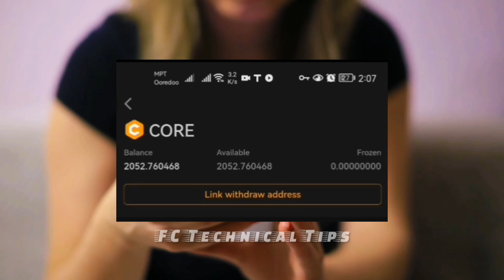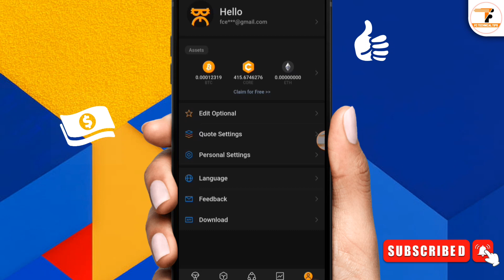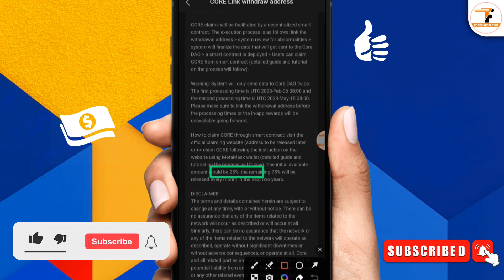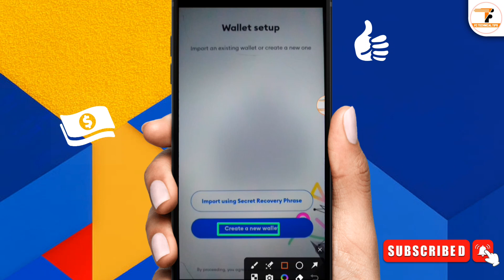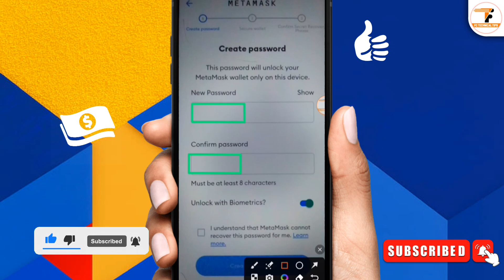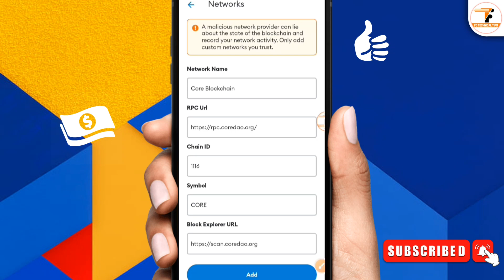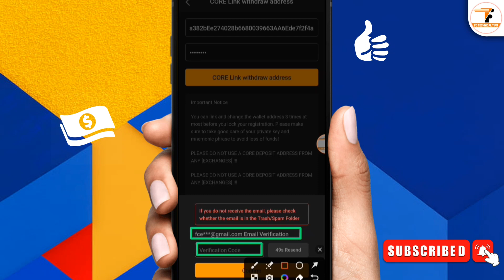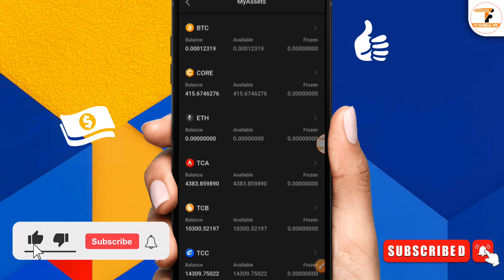Satoshi Core Mining Finally Withdraw | Core Mining New Update | Core Mining Link Withdraw Address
▶Binance গোপন অফার। 100$ BUSD ফ্রী বোনাস। সবাইকে দেয়া হচ্ছে। লাইভ প্রুফ সহ। মিস করলেই লস।

▶টিকটকের মত ইনকাম করুন। ২ লাখ টাকা। প্রতি রেফার ১০ টাকা। সাথে সাথে পেমেন্ট, প্রুফ সহ।

📽️ Video Information:
Produced by: [Fahim Chowdhury]
Video: Satoshi Core Mining Finally Withdraw 2023
Edit & Color: Fahim
Directed by: FC Technical Tips

satoshi core mining 2023
satoshi core mining withdraw
core mining withdrawal
core mining price
core mining wallet address
core mining elite dangerous
core mining add wallet address